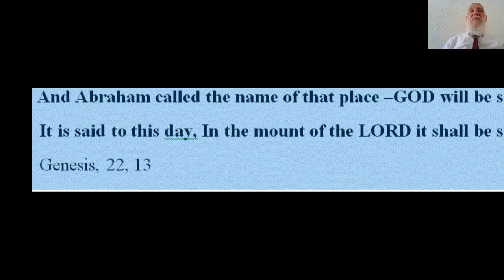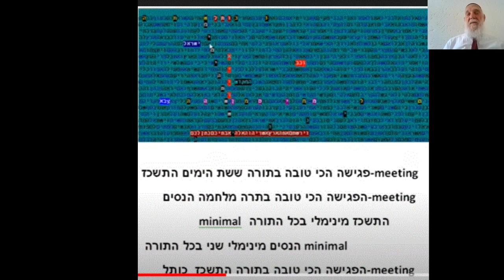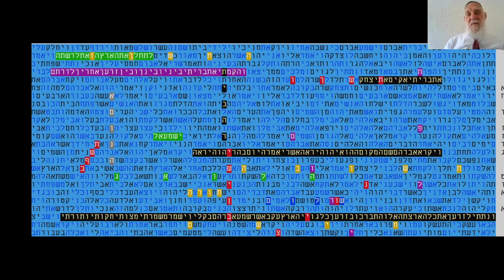Unbelievable Very Significant Bible Code Tables Six Day War Mount Temple Matityahu Glazerson